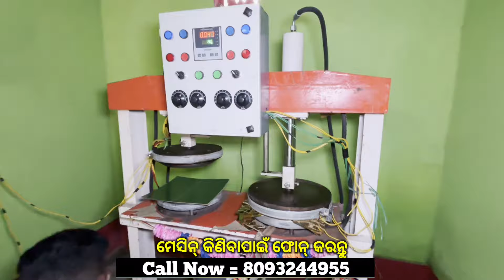ପେପର ପ୍ଲେଟ ମେସିନ paper plate manufacturing business || Lowest Price paper Plate Machine In Odisha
Pepper plate manufacturer business || lowest price paper plate making machine in Bhubaneswar magazine engineering company